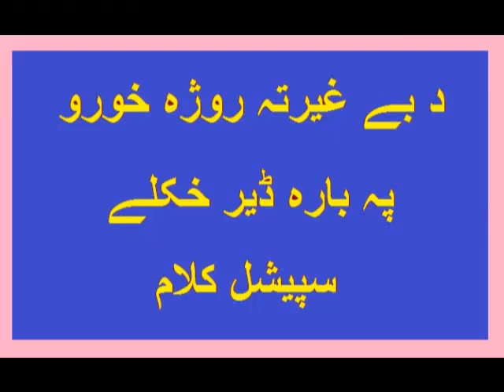Beghairata pukhtano ta pegham Ramzan Naat 2020 Hidayat sha By Darvesh Tv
بے غیرت لوگوں کے لئے پیغام